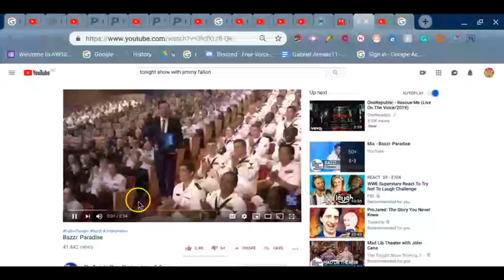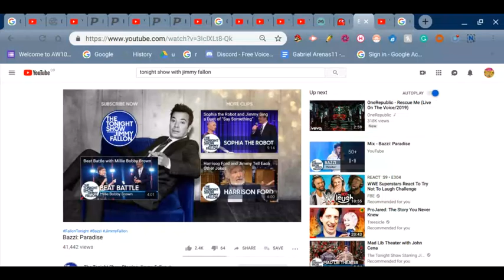Bazzi: Paradise (Reaction) Therooloflooned